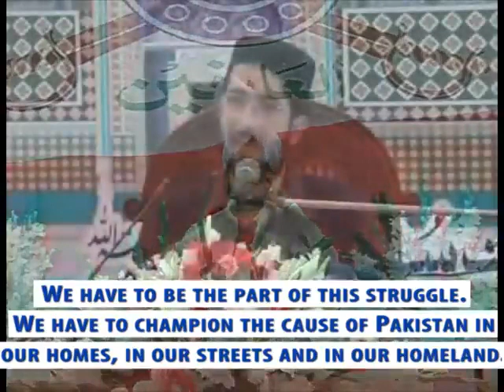Theory of Pakistan and Responsibilities of Ummah.